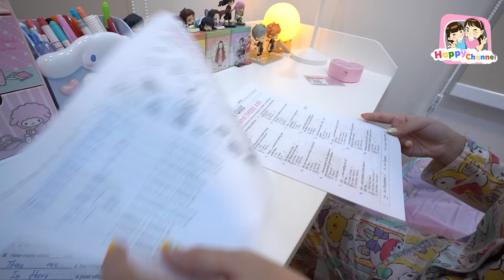จัดห้องนอนฟิวส์ใหม่ เพิ่มโต๊ะอ่านหนังสือ พี่ฟิล์ม น้องฟิวส์ Happy Channel